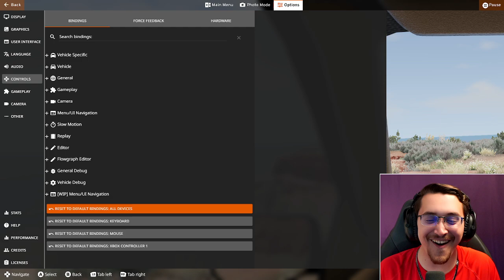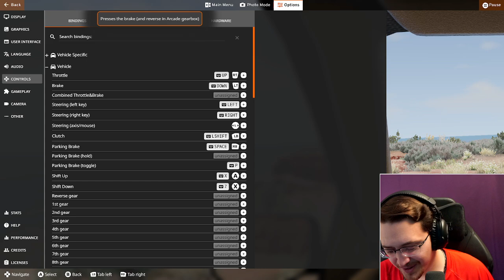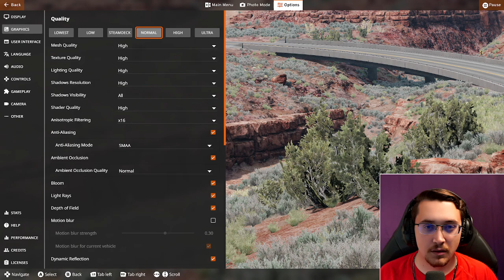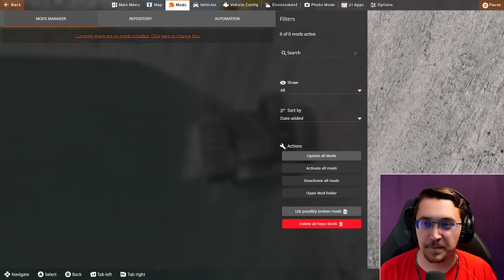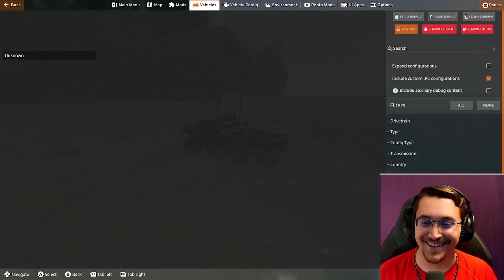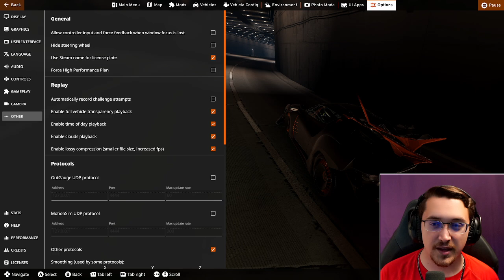Bismarck Streams - Car Crashing Madness (BeamNG.Drive)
Catch live on twitch @BismarckUR

Other socials can be found on the Biscard